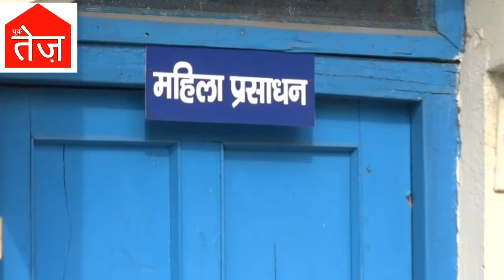SHAMEFUL: Infant thrown in toilet seat found dead